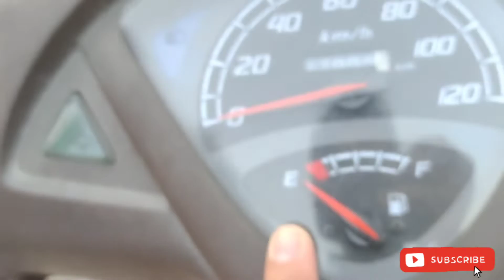Happy diwali guys | DANISH VLOGS .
Is vlog me zyda kuch nhi hai bass ese he hum ghr se niklgaye the or usske baad jo bhi kuch hua wohe sab is vlog me hai I hope apko mere vlogs acche Lage or koi bhi New person agr meri video 1 St time dekhraha hai to plz subscribe my channel guys plz support me baki sab ko dil se love u

instagram I'd
danishkhan5812